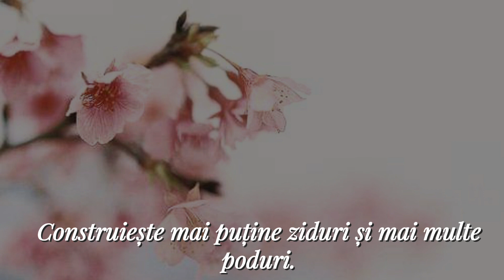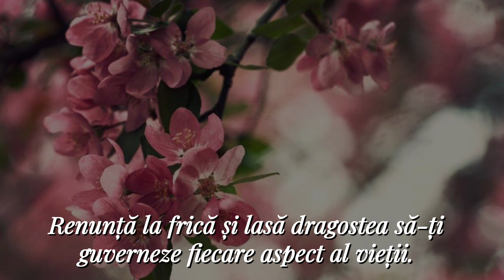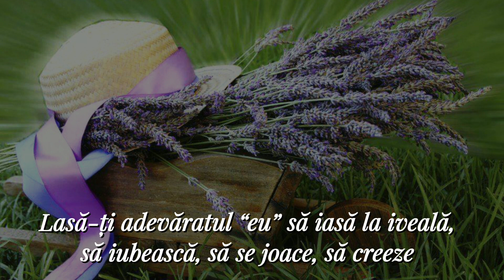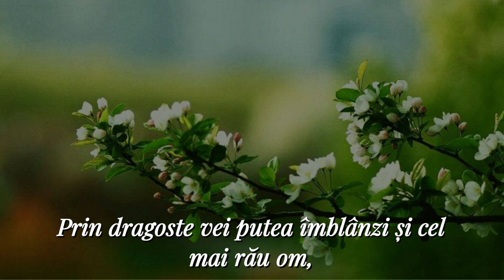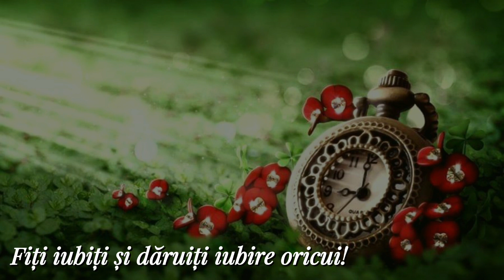Dragostea vindecă totul - Love heals everything | Cristina